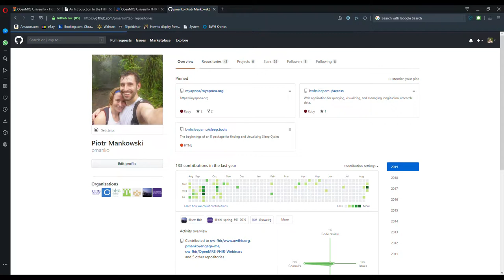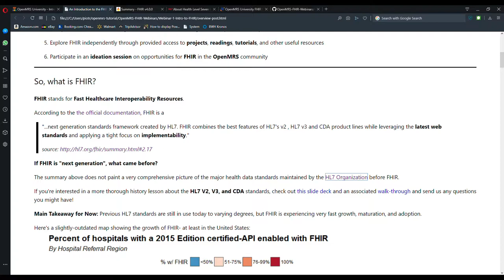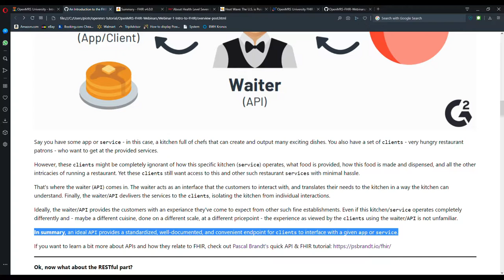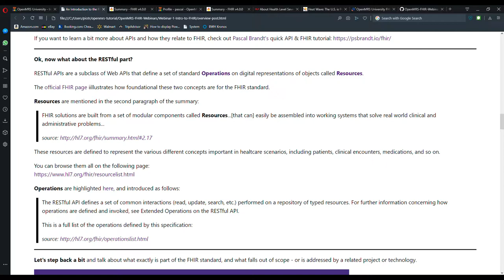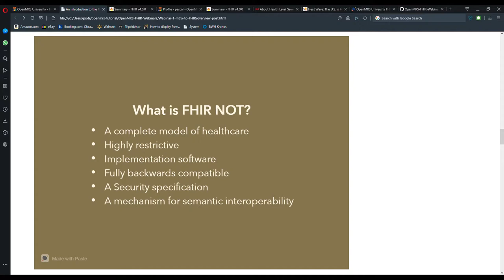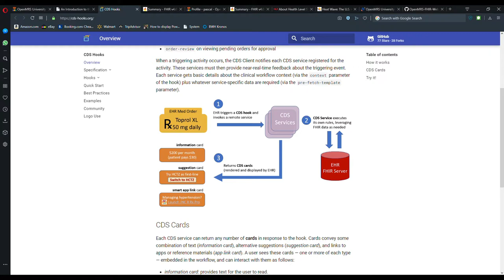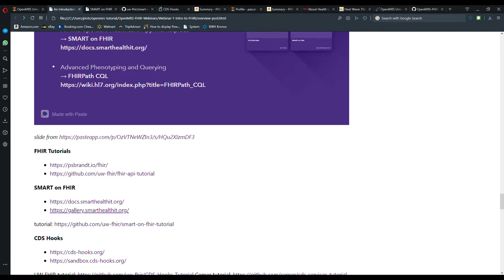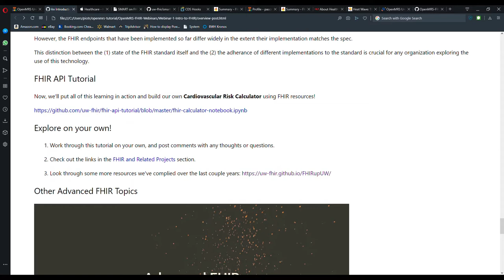OpenMRS University Webinar #1 - An Introduction to the FHIR API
Recording of an webinar for the OpenMRS community introducing FHIR using the following tutorial:

for more information!

Note: The video recording of the tutorial section () unfortunately did not work unfortunately. Check out